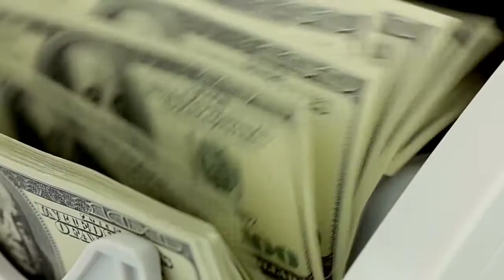खेती से जुड़े 10 बेस्ट बिजनेस आइडिया Top 10 Agriculture Business Ideas top10 farming business idea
Top 10 Agriculture Business Ideas. Best Business Ideas in Farming Sector. farming business, farming ,farming business ideas,
ideas, business, farmingbusinessideasinindia, mostprofitablefarmingbusiness, farmingbusinessplan, #goatfarmingbusiness, farmingbusinessatbp, farmingbusinessinindia, organicfarmingbusiness, howtostart farmingbusiness, poultry farming business plan,